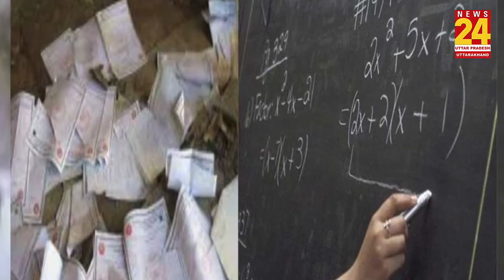आजमगढ़: फर्जी डिग्री पर सैलरी पाने वाले आठ शिक्षकों की सेवा समाप्त, तीन पर मुकदमा दर्ज